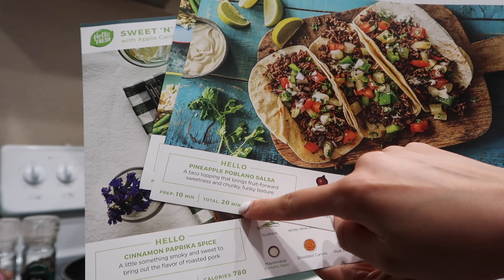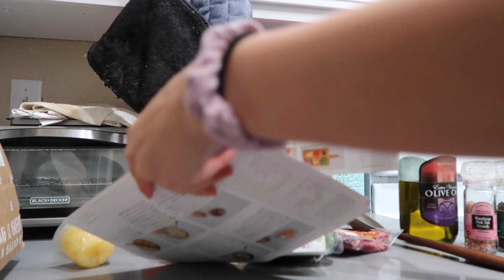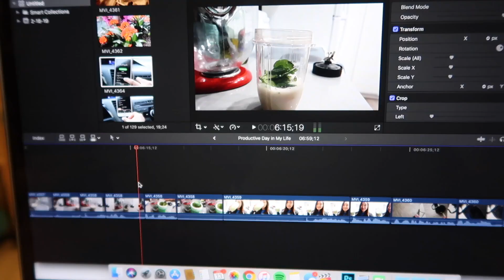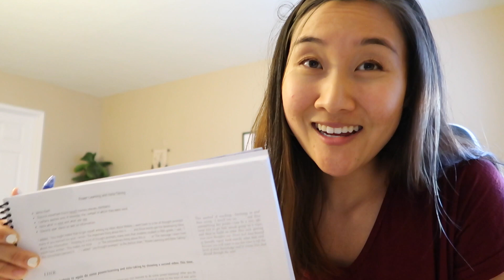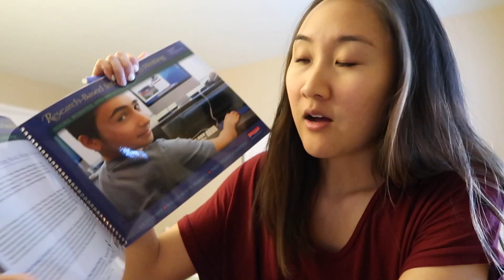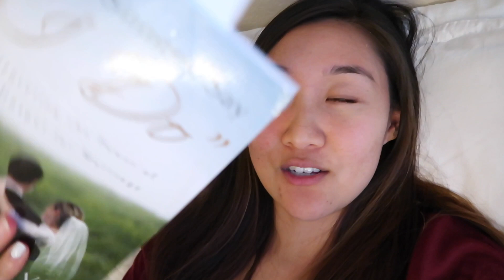Sunday Night Routine: Life as a Teacher 🍉📝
Life as a teacher is pretty challenging, but my Sunday night routine helps prepare for my for teacher week! On Sunday nights, I like to prepare for my work week by meal prepping, lesson planning, and be extra productive. It's been a while since I talked about a day in my life as a teacher, so I thought I'd share with you my Sunday night routine as a teacher! Enjoy my teacher night routine ♥️